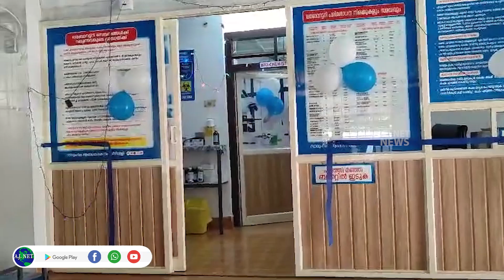കീഴ്പ്പള്ളി സി എച്ച് സി ലാബിന്റെയും അനുബന്ധ പ്രവര്‍ത്തികളുടെയും ഉദ്ഘാടനം